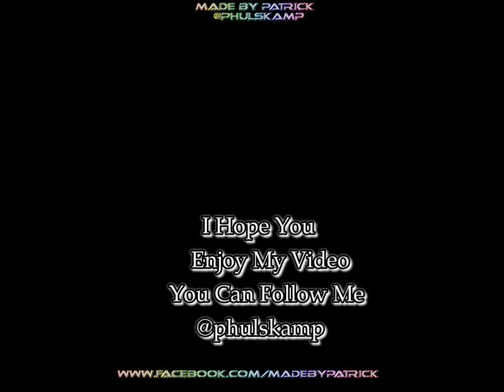Bikini Trick Shots 👙🎱...